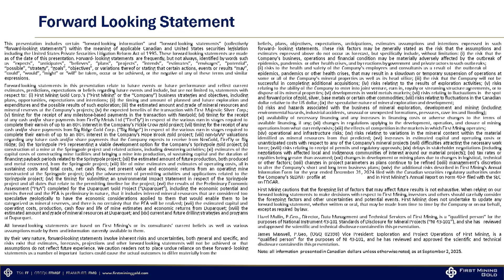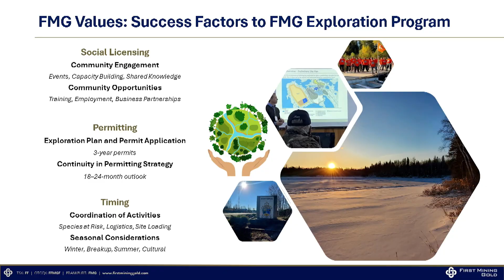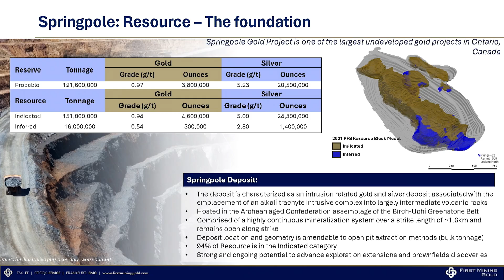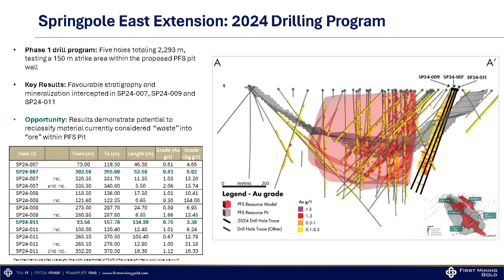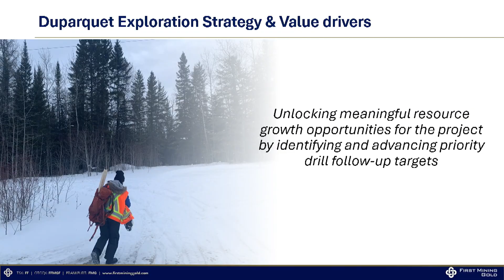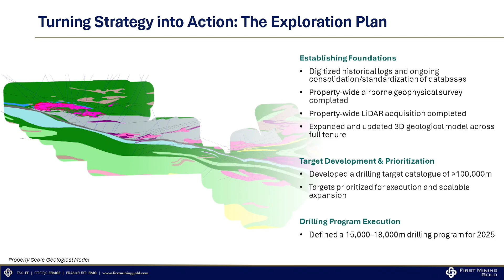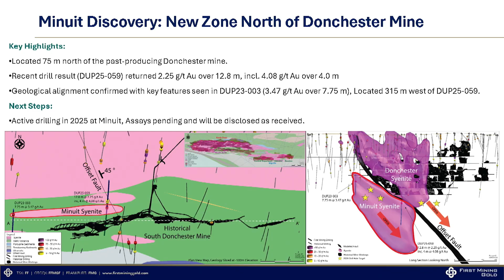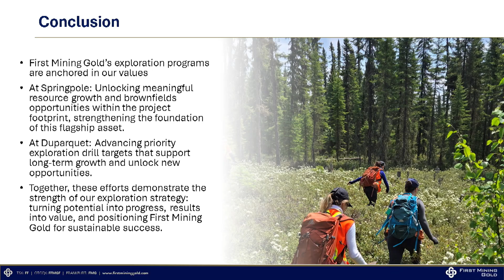Canada’s Largest Undeveloped Gold Projects: Spring Pole & Dup Updates by First Mining Gold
✨ First Mining Gold shares exploration breakthroughs at Spring Pole & Dup, advancing Canada’s largest undeveloped gold projects.

At the CEN CAN Expo 2025 in Thunder Bay, Caroline Pienaar, the Director of Exploration for First Mining Gold presented the latest progress on its Spring Pole (Ontario) and Dup (Quebec) projects, two of Canada’s largest undeveloped gold resources.

The company highlighted how strategic exploration, geoscience-driven analysis, and strong community partnerships are driving resource growth and future feasibility.

Key takeaways from the presentation:

✅ Spring Pole Project: 4.9M oz gold & 24M oz silver, with new drilling confirming hundreds of meters of continuous mineralization.

✅ Dup Project: Consolidated 6M oz gold, including 4.6M oz in the indicated category, with expansion targets along the prolific Abitibi fault zone.

✅ Exploration strategy: Using data gap analysis, 3D modeling, oriented core, and structural geology to maximize resource potential.

✅ Recent drilling success: Spring East and Minwi targets show significant upside for near-resource expansion.

✅ Community engagement: Partnerships with Indigenous communities, social licensing, diversity and inclusion in workforce (50% Indigenous at Spring).

✅ Safety & operational excellence: Over 30,000 meters drilled in 2024–2025 with zero incidents reported.

✅ Next steps: Phase 2 drilling and resource updates in 2026, continuing to deliver shareholder value.

First Mining Gold’s approach combines technical expertise, sustainable practices, and strong local relationships to advance Canada’s gold mining future.